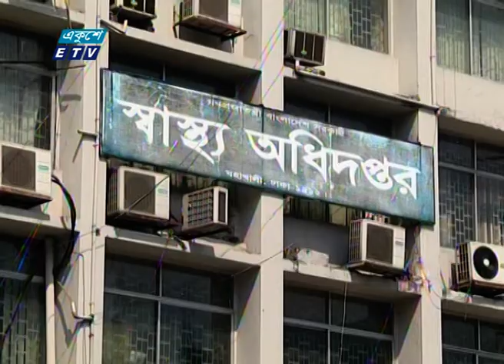05 PM Corona Bulletin || করোনা বুলেটিন || 10 May 2020 || ETV News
সময়: বিকাল ৫টার করোনা বুলেটিন

২০০০ সালের ১৪ই এপ্রিল এটি সম্প্রচার কার্যক্রম শুরু করে। টিভি চ্যানেলটির খবরে নতুনত্ব ও অভিনবত্ব থাকার কারণে দর্শকদের কাছে বিপুল জনপ্রিয়তা লাভ করে। দেশ বিদেশের সর্বশেষ খবর, নাটক, সিনেমা, ডকুমেন্টারিসহ নানা খবর ও বিনোদনমূলক অনুষ্ঠান প্রচারিত হয় একুশে টেলিভিশনে।